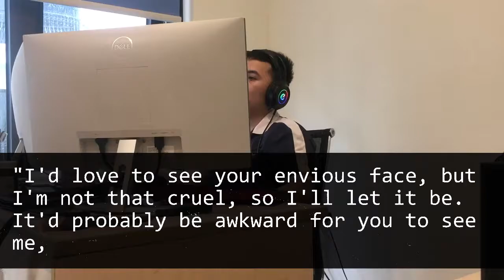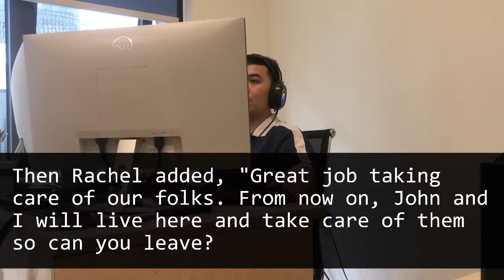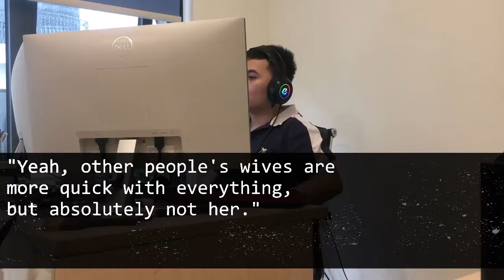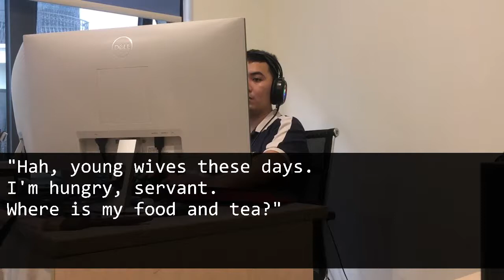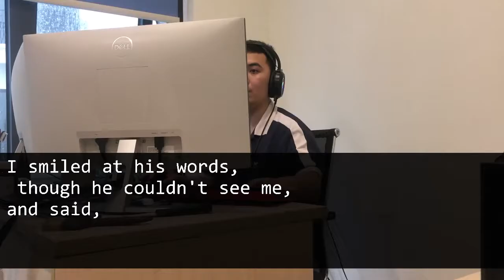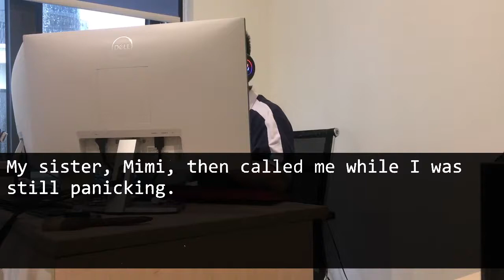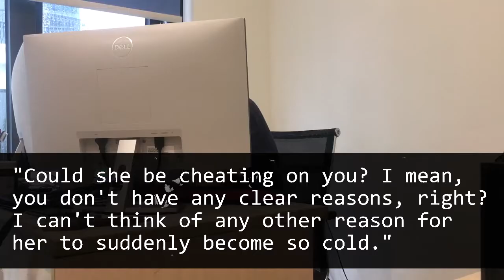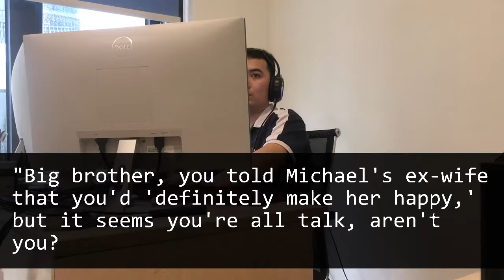Sis took my hubby 13 yrs ago Hide when we visit! She's clueless! What they saw was